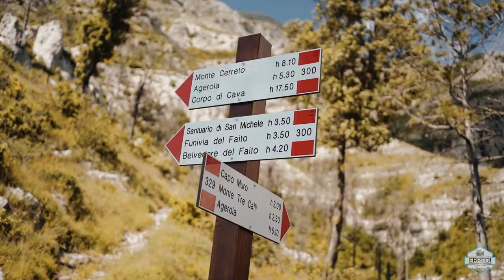Trekking Monti Lattari - CAI 329 - Cinematic video [Sony a7III Fuji X-H1 DJI Mavic Pro]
trekking Amalfi Coast 🎒🍂
(non è il Sentiero degli Dei)

Sony a7III & Mavic Pro: Antonio D'Alessandro
Fuji X-H1: Silvio Russino

(no Path of Gods)